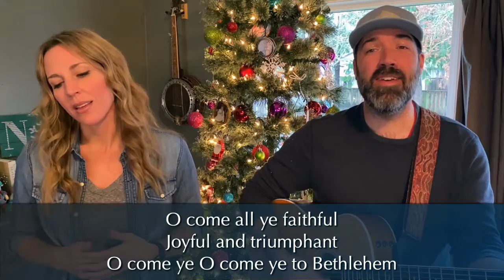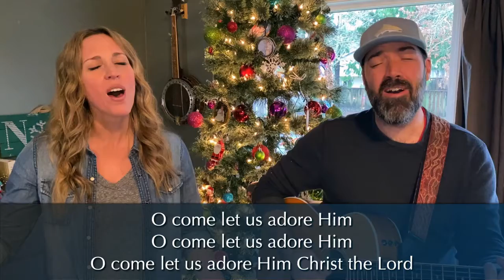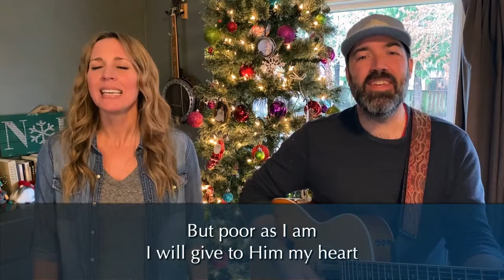O Come All Ye Faithful and He Shall Reign Forevermore - Jeremy & Kristina Thom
by C. Frederick Oakeley and John Francis Wade

Words and Music by Chris Tomlin and Matt Maher